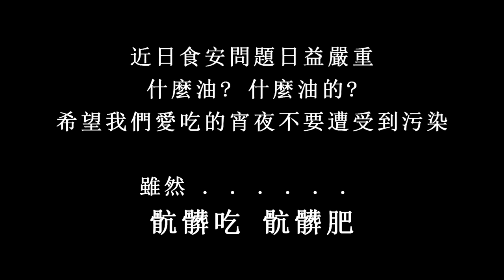吃宵夜了沒 MPC&RAP+刷碟 大家都愛美食 食安篇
大家都愛美食，食物目前有點食不下嚥
雖然還是照吃下去。但.
讓我們用嘻哈的BEAT與永和豆漿的詞句
形容一下有好吃宵夜的快樂

特別感謝淡水251